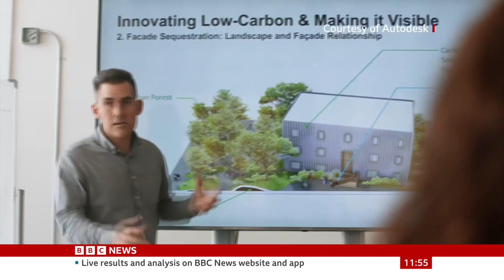BBC Talking Business - 3 May 2024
BBC Talking Business with Aaron Heslehurst

Source: BBC News UK
03/05/2024 11:30-12:00 BST